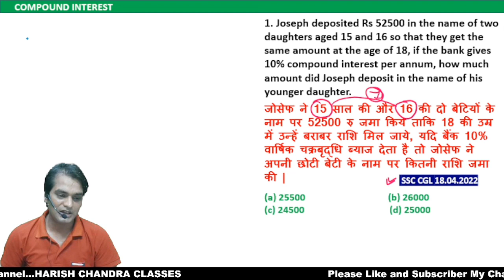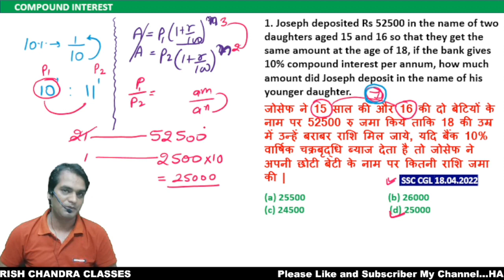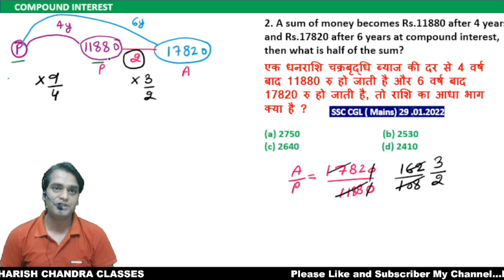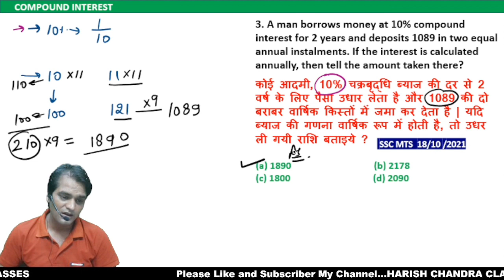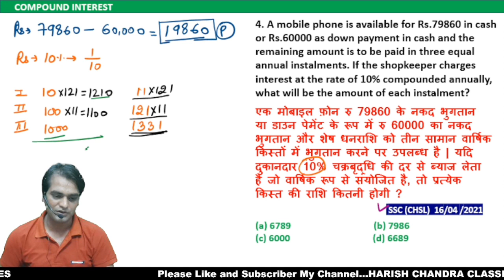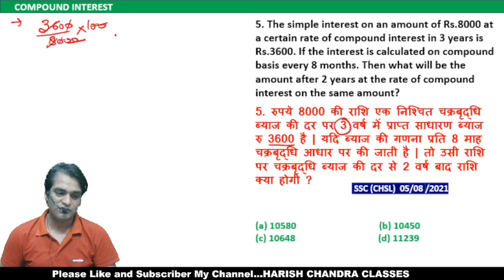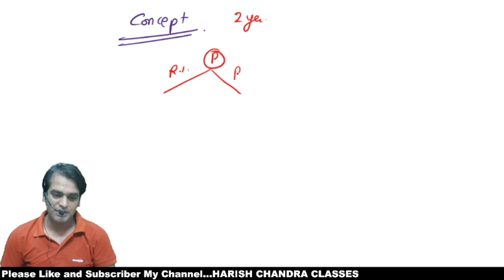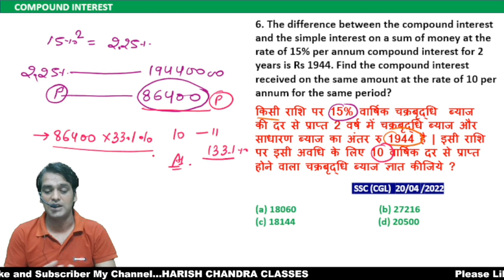Compound Interest Previous Questions | चक्रब्रद्धि ब्याज | SSC-CGL, CPO, MTS | By: Harish Sir